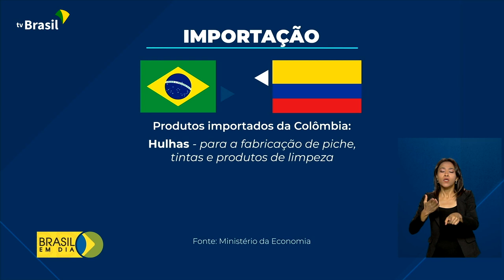A relação do Brasil com a Colômbia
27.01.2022 – Saiba quais são as semelhanças entre Brasil e Colômbia, como estão as relações comerciais entre os países vizinhos e o dia a dia dos brasileiros que moram lá. A reportagem é de Márcia Fernandes.